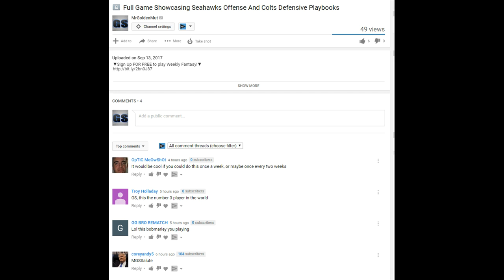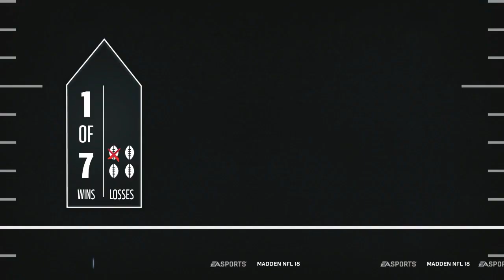Madden 18 Ultimate Team :: The ABSOLUTE WORST Game I've Played ALL YEAR! :: Madden 18 Ultimate Team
Twitch.Tv/CoverThreeBlitz